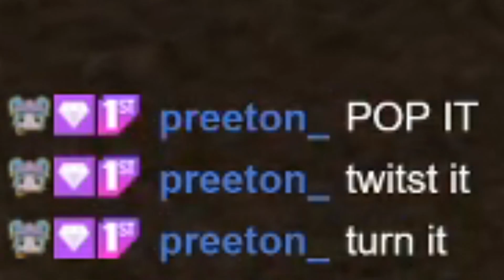I accidentally shot a dog and then it proceeded to kill my family... - DUCK SEASON VR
Oh hey hey guys, I'm back to making videos again. What's not a better start to celebrate is by playing a totally not scary game called Duck Season VR. I'll see you next Friday with another scuffed video!